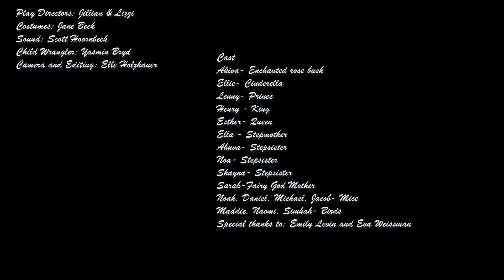Hillel Cinderella 2021